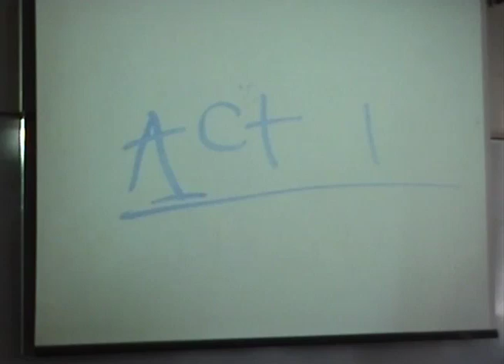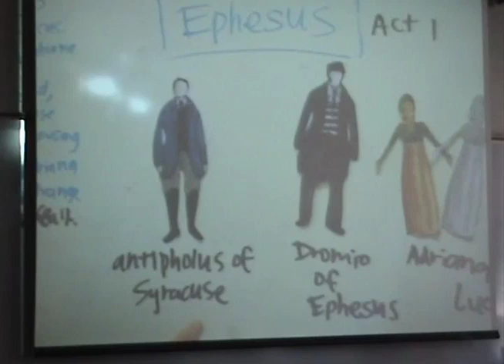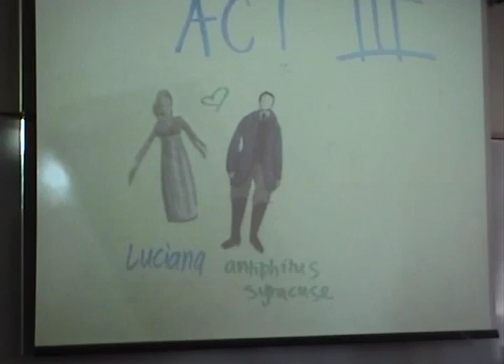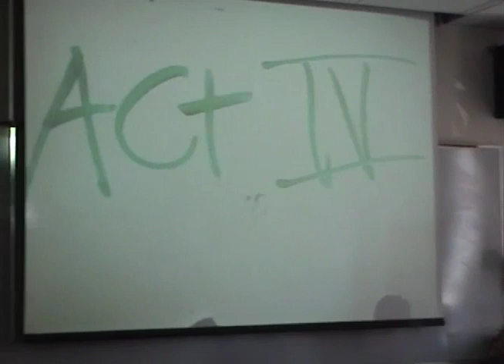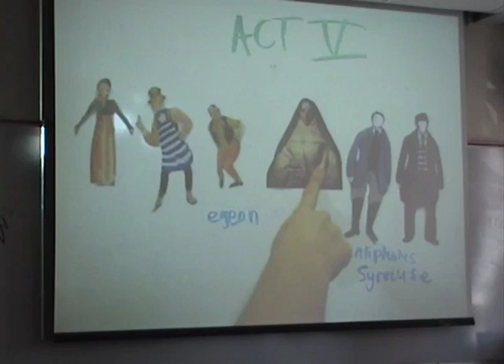9-15 10:30 Jasmin Izumikawa - The Comedy of Errors